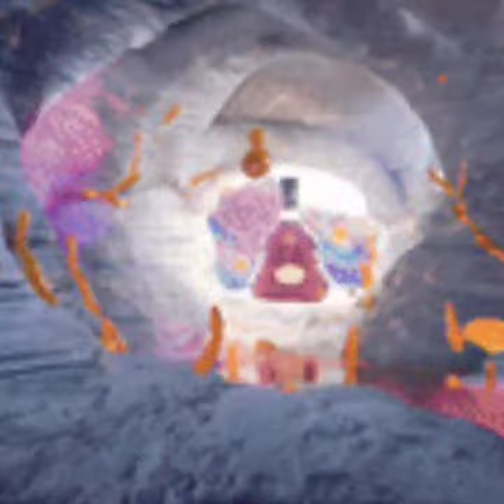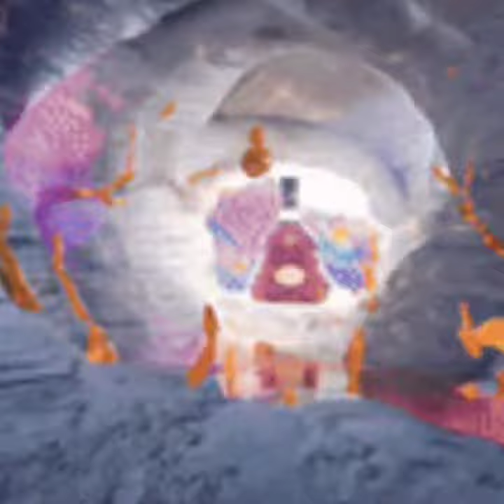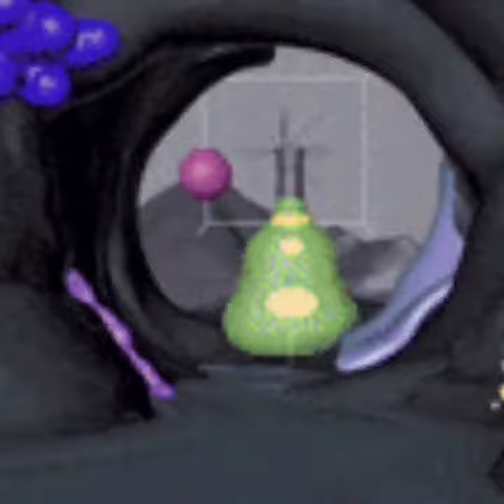YOUNG K.I.R - DRINKING HENNESSEY